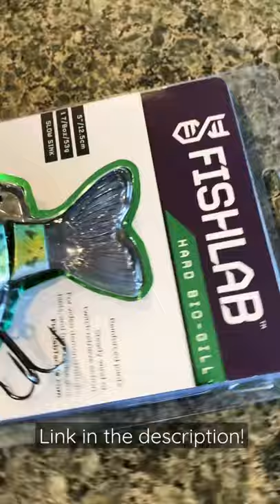FishLab Tackle Bio Gill Swimbait! 🔥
Fish Lab 5" 1-7/8 oz slow sink swimbait - Black Crappie

This lure is very good quality with extremely sharp hooks, and under $20!

✔️Check out my IG (Fish ATX) for more pics and videos

✔There’s more to come in the very near future!